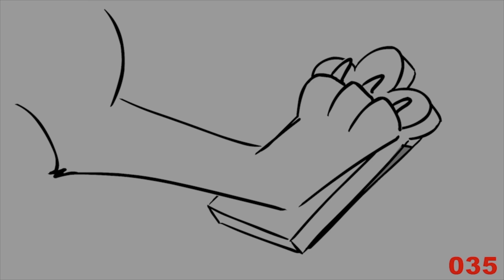[TEEN TITANS GO!] Jam – Roller Rink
Another TeenTitansGo animatic post! This is from "Jam" – a roller derby episode feat. Harley Quinn, Poison Ivy, & Catwoman 💖🤡🌿🐈‍⬛💖